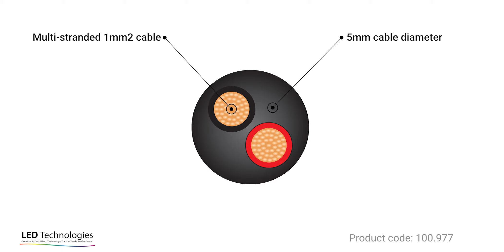Two Core 10A Cable 50M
Twin core cable, ideal for powering LED flexible lighting products up to a maximum power consumption of 10A.
This equates to 12v LED products up to a maximum of 120w or 24v LED products up to a maximum of 240w.

This handy 50m roll of twin core flex is colour coded red and black for ease of connection.

Manufacturer: LED Technologies